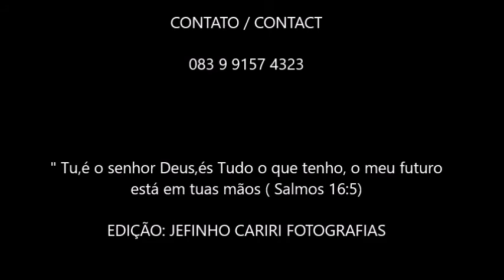Juninho - Melhores Momentos